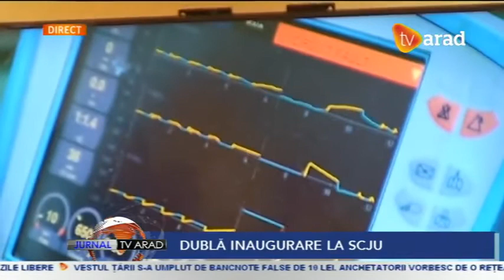INAGURARE UPU SPITALUL JUD. ARAD